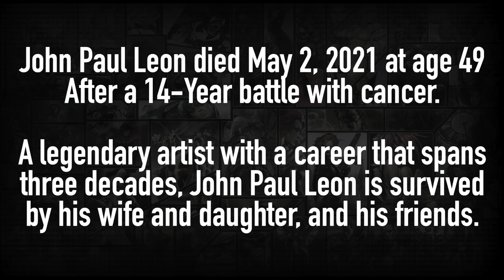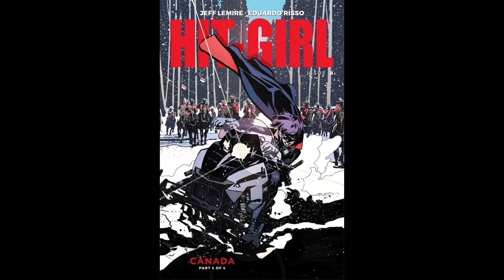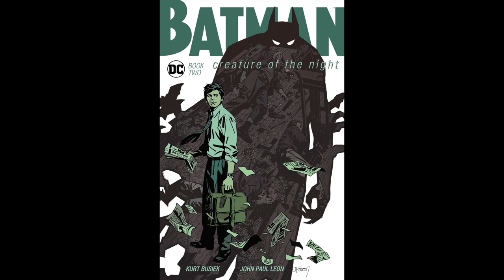A tribute to John Paul Leon with Tommy Lee Edwards and Bernard Chang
Discussing the life and career of John Paul Leon, who was tragically lost to us in May of 2021. Tommy Lee Edwards (Jupiter's Legacy: Requiem, Marvel 1985, Batman, Hellboy) and Bernard Chang (Children of the Atom, Batman Beyond, Teen Titans, Wonder Woman) join us to talk about John, and an upcoming project which will present the entire Winter Men series in an Artist Edition format through the Zoop crowdfunding platform.